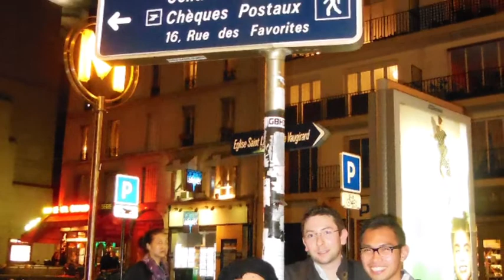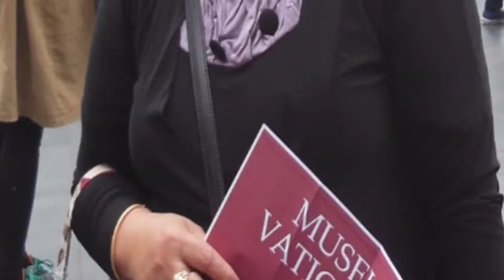Traveling With My Grown Up Kids- Part 1